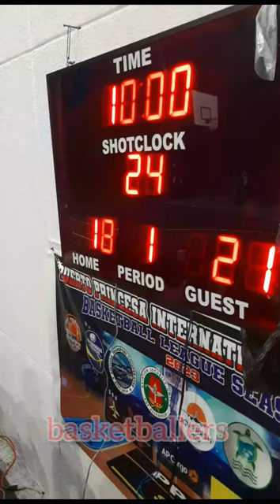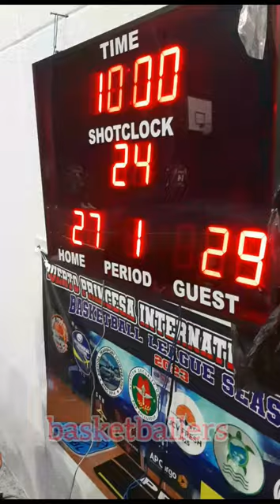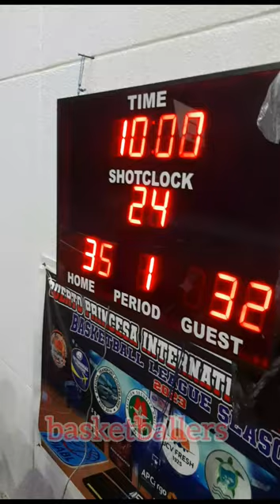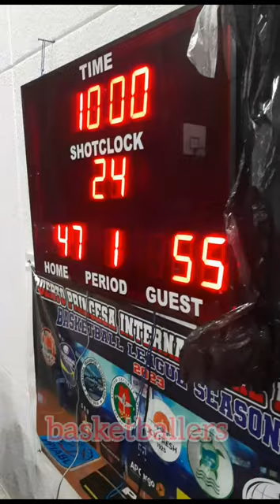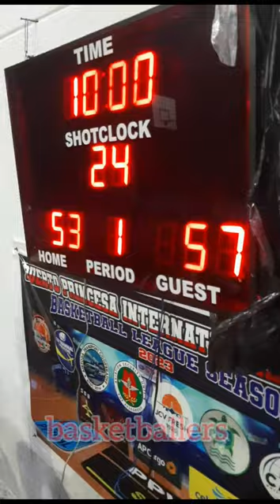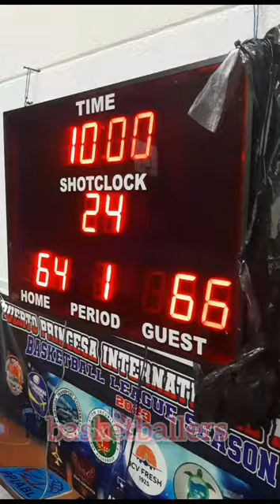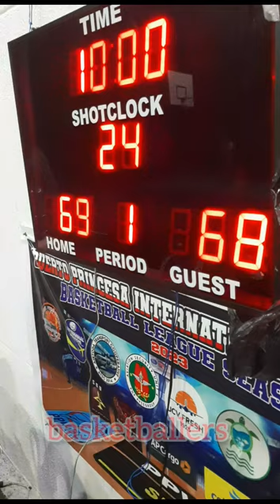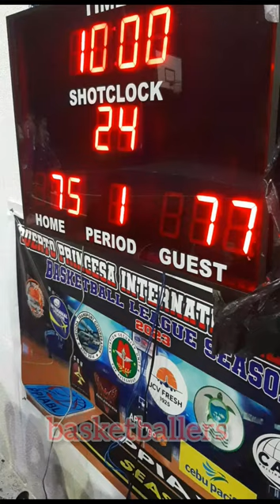CAAP VS AP CARGO GAME HIGHLIGHTS | PPIA BASKETBALL LEAGUE SEASON 3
CAAP VS AP CARGO GAME HIGHLIGHTS | PUERTO PRINCESA INTERNATIONAL AIRPORT BASKETBALL LEAGUE SEASON 3 | INTERNATION AIRPORT BASKETBALL COURT, BRGY. SAN MIGUEL PPC  | DECEMBER 14,2023